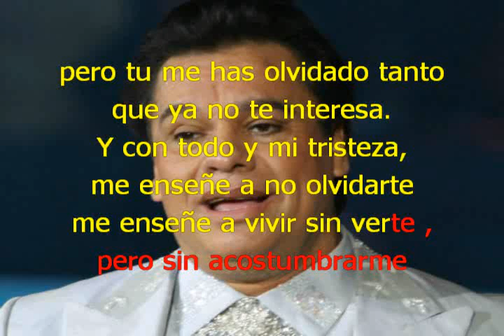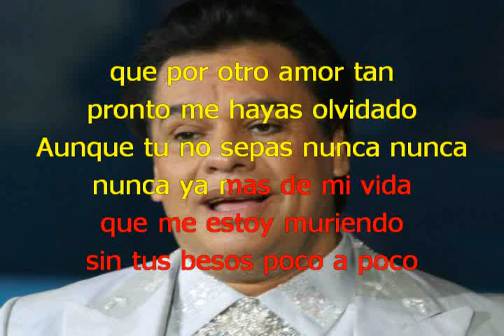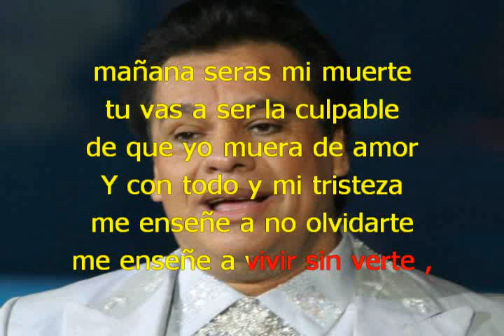JUAN GABRIEL CON TODO Y MI TRISTEZA con letra